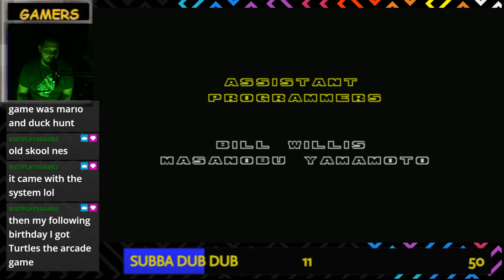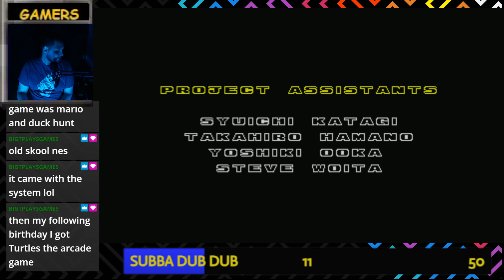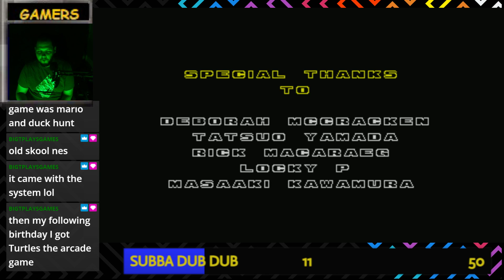Fast AF Boy!